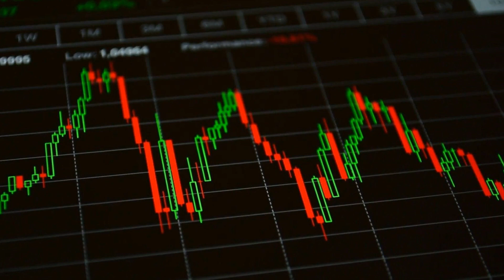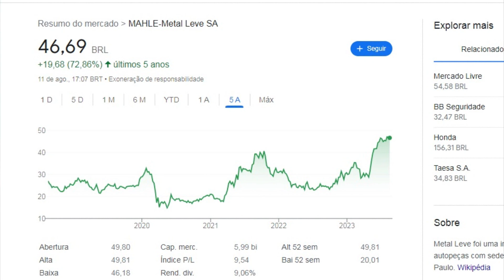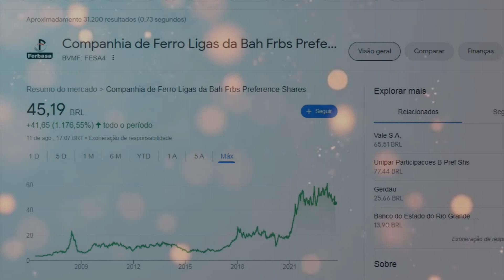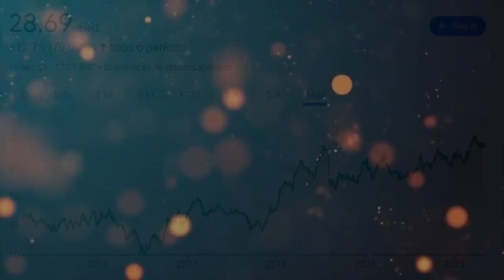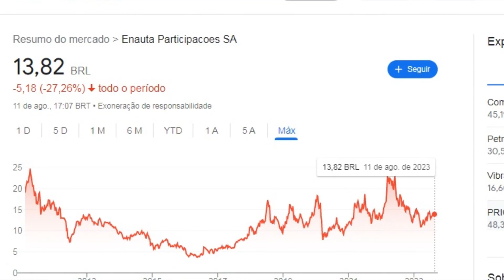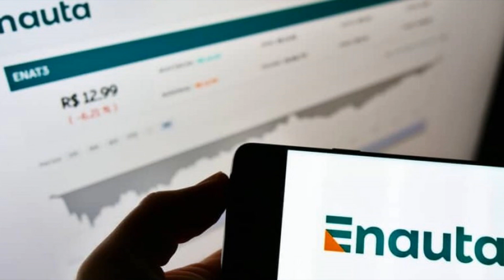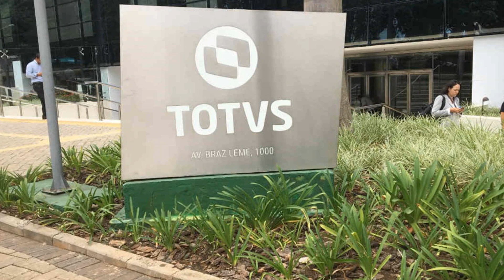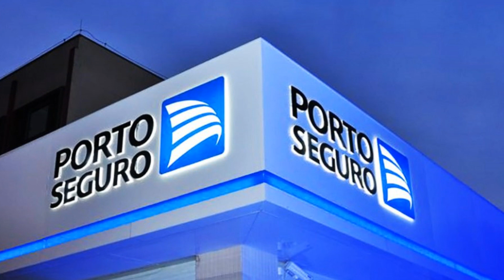Conheça 10 AÇÕES que SEMPRE DERAM LUCRO! (Algumas FORA do RADAR!) - TOP 10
Neste vídeo trago uma lista com 10 empresas que NUNCA DERAM PREJUÍZO desde que estão listadas na bolsa!
Empresas que todo trimestre deram lucro! Lembrando que não significa que são todas empresas boas para se investir.